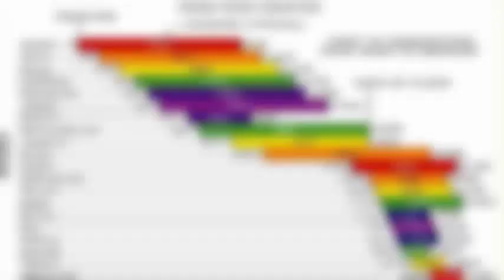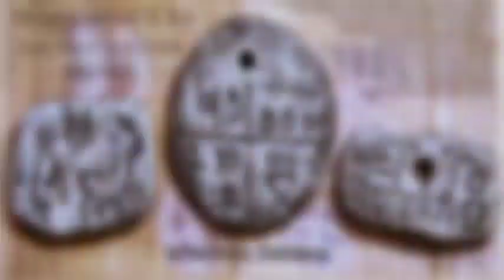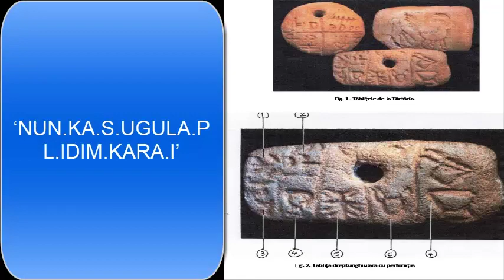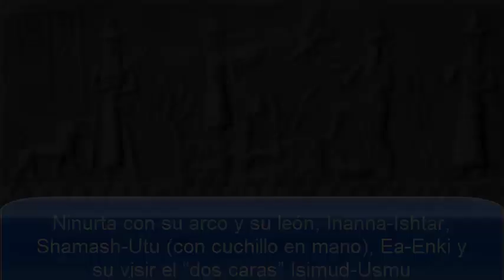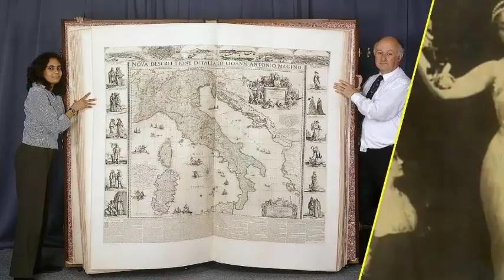El reseteo de Tartaria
¿Que ocurrió con Tartaria y que restos hay de esta civilización?